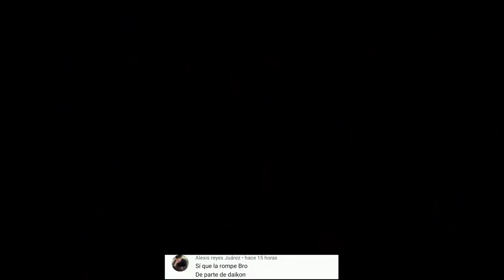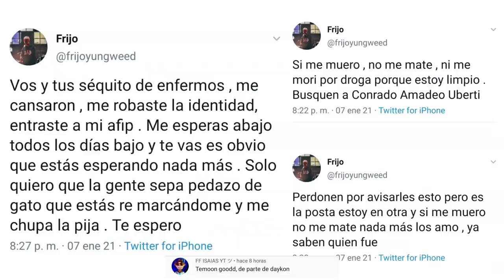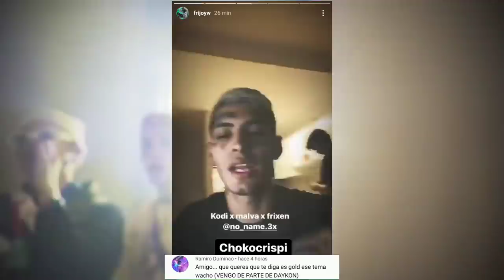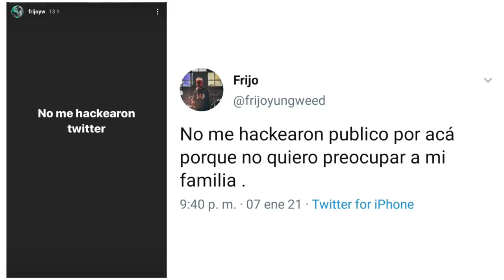Frijo esta siendo ame'nazado | ¿Maria Becerra lanzo indirecta a Sebastian y Tini?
Escucha esta canción y deja un comentario diciendo que vas de parte mía si quieres un saludo en mi próximo video.

0:00 Inicio
0:44 Ya no saben - Bhavi Ft Ysy a y Neo Pistea
1:38 ¿Maria Becerra tiro indirecta para Tini y Sebastian Yatra?
3:07 Frijo es amenazado de MU3RTE
4:18 Frijo le cuenta al bandido que fue amenazado
5:33 Duki anuncia colaboración nunca antes vista

Mᴇᴅɪᴏs ᴅᴇ ᴄᴏɴᴛᴀᴄᴛᴏ - Nᴇɢᴏᴄɪᴏs/Pᴜʙʟɪᴄɪᴅᴀᴅ

• Iɴsᴛᴀɢʀᴀᴍ: @ᴅᴀʏᴋᴏɴssᴊ
• Wʜᴀᴛsᴀᴘᴘ: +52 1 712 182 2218
• Fᴀᴄᴇʙᴏᴏᴋ: @ᴅᴀʏᴋᴏɴssᴊ